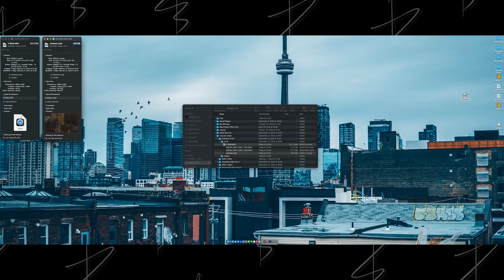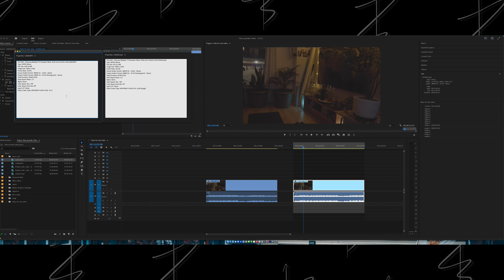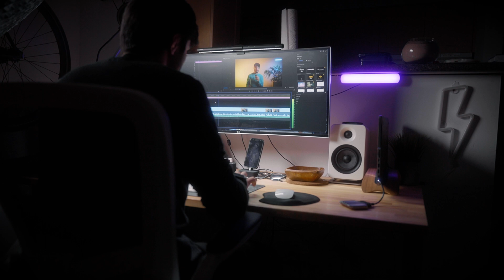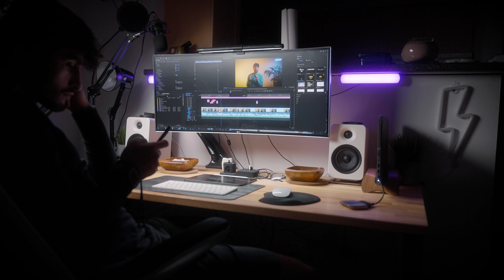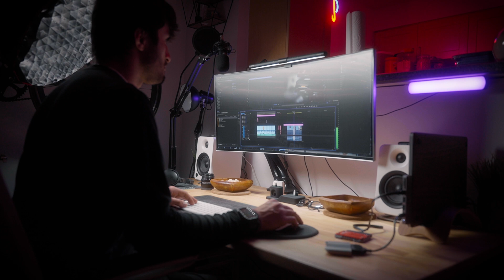Slog3 4:2:2 10bit vs 4:2:0 8bit. Which one is right for you!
I am trying to learn and understand more and more how files and each camera codec works. And I will be honest with you, Sony is my least favourite of them all but we have gotta get through it. I hope one day Sony will give us Slog4 with a similar dynamic range but even better specs. Let's just hope!